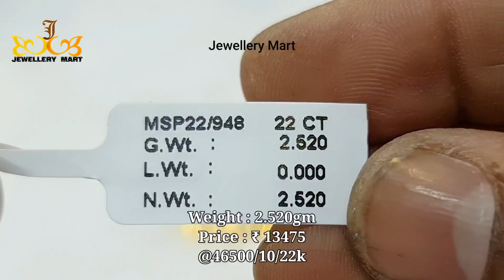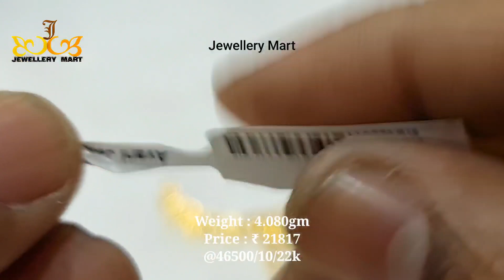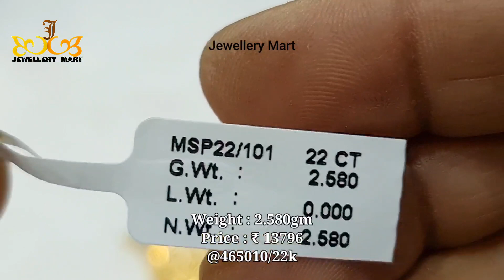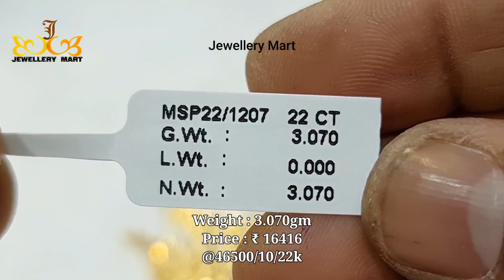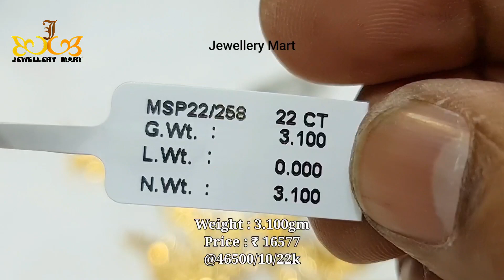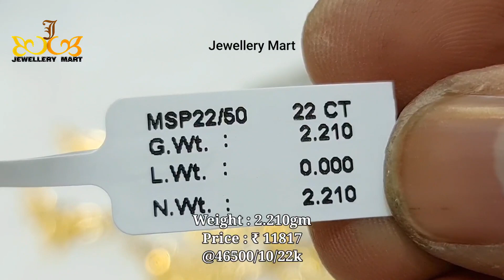बिल्कुल हल्के हल्के और कम कीमत एक से बढ़कर एक सोने के मंगलसूत्र के डिज़ाइन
🏬 Walk In : M-640, Mangolpuri ,Delhi-110083